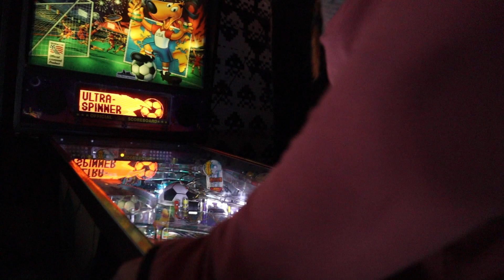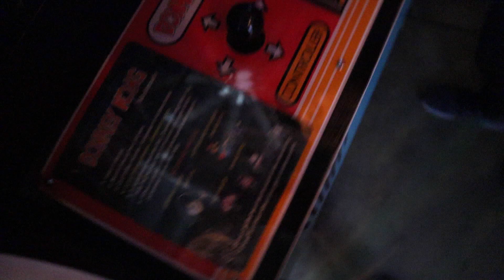Date at Up-Down arcade and kicking Madi’s butt in pinball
We went to updown for a saturday date!